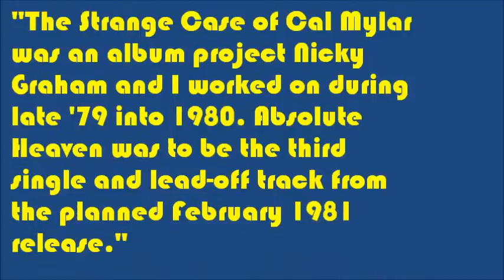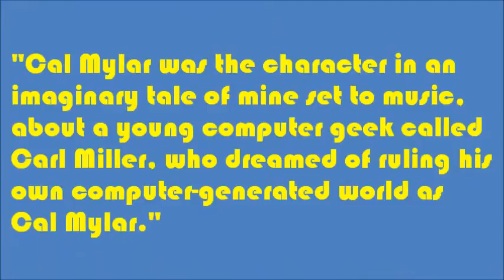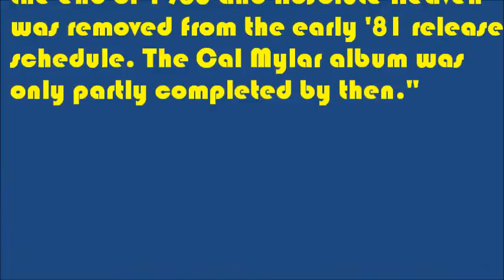John Howard - Absolute Heaven (1980) from 'The Strange Case of Cal Mylar'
Absolute Heaven was planned to be John Howard's third single of the early '80s, scheduled briefly into February 1981 along with the album it was recorded for, The Strange Case of Cal Mylar. The single was not released and the album, with eight tracks completed, was cancelled by the record company. The first two released singles from the project were 'I Tune Into You' and 'Lonely I, Lonely Me'.

"Nicky Graham heard my demos for my proposed project 'The Strange Case of Cal Mylar' in the Autumn of 1979 and signed me up to record the first single, 'I Tune Into You', with the plan that we would also record the album together.

"Although the first single, released in March 1980, didn't chart it created quite a lot of excitement, not least from stylist and band manager Tom Watkins - future manager of Pet Shop Boys - who was interested in managing me. Maybe foolishly, I turned him down as I had recently split from my management of six years and didn't want to sign with another at that point.

"A follow-up single was released in August, 'Lonely I, Lonely Me' and got a rave review in Melody Maker, but still didn't chart. For all that, Nicky and I were expecting CBS to commit to our album but they pulled the project in the Autumn of 1980 and cancelled any further recording. Up to that point we'd done eight tracks. I was very sad as I believed the album had the potential to do well, and could have led on to other things like a possible TV series or one-off TV film.

"The Strange Case of Cal Mylar told, through music, of the computer geek Carl Miller - a figment of my imagination  - who dreamed of ruling his own computer-generated world as his alter-ego Cal Mylar ('Mylar' is a metallised plastic, which I thought was the perfect name for a character so obsessed with modern technology).

"I would love one day to release a mini-album of the eight tracks Nicky and I recorded, and maybe it will happen. The Strange Case of Cal Mylar is now something of a curio from a time when computer and studio technology was moving at such a fast rate and was beginning to affect everyone's lives in ways they couldn't have dreamed it would in the future. Recording techniques were developing at a really fast pace and Nicky and I utilised everything that was new, it was very exciting. I'd never attempted anything like it before." - JH

Absolute Heaven is now available across all digital platforms, and you can find it on the album 'Creating Impressions - Singles & Rarities 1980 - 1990' which is also available across all digital platforms.